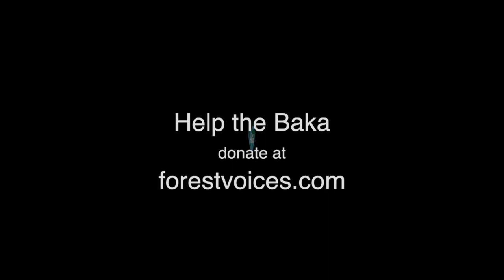The Baka Speak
Illegal alcohol production is destroying Baka culture.
We lent a video camera to some young Baka men and this is the film they made.
Help us empower the Baka to make more films.